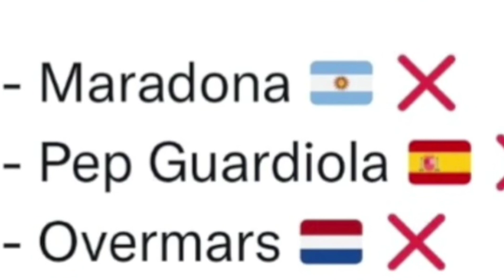LE NUOVE ICON IN FIFA23! QUALI SONO? 🔥😱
In live TUTTI I GIORNI su Twitch dalle 8:45 alle 20/21 !!